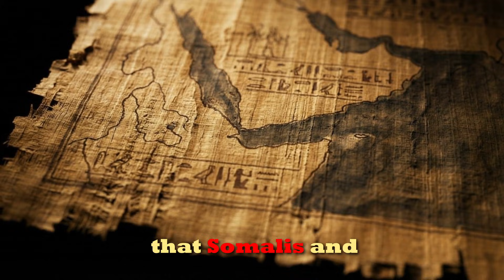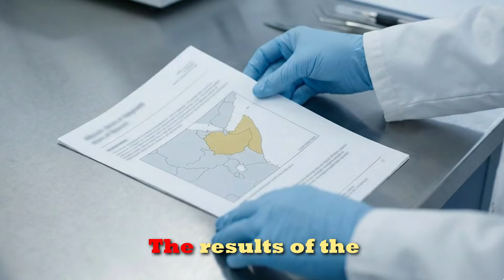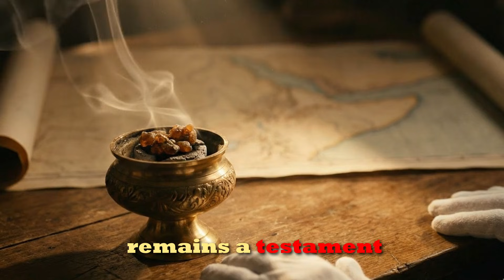Did Ancient Egyptians Originate in Somalia - New Evidence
For centuries, historians have argued about the location of the Land of Punt, ancient Egypt’s "Land of the Gods." Was it a myth, or was it real? In 2020, scientists unlocked a geochemical GPS hidden inside the teeth of 3,000-year-old mummified baboons, and in 2025, we finally got the DNA proof that changes everything. Today, we aren't just looking at pottery shards; we are looking at the biological evidence that suggests Ancient Egyptians might have come from the Horn of Africa.
In this video, we explore the "Somali Hypothesis," the idea that the builders of the pyramids originated in the Horn of Africa. We break down the groundbreaking 2020 to 2025 studies that used "geochemical GPS" and whole-genome sequencing to map the ancient world. Is there a direct bloodline between ancient Egypt and Somalia, or is the truth even more complex?
WHAT YOU WILL LEARN:
• The Baboon GPS: How mummified primates proved that the Land of Punt was a real place located in the region spanning modern Eritrea, eastern Ethiopia, and Somalia.
• The 2025 DNA Reveal: What the first complete whole genome of a man from the early pyramid age tells us about true Egyptian ancestry.
• Distant Siblings, Not Descendants: Why Egyptians and Somalis share striking cultural similarities, such as cattle culture and linguistics, despite being distinct populations.
• The Green Sahara Connection: The 10,000-year-old secret of an ancestral population that eventually split into two branches.

Chapters:

0:00 The Mystery of the Land of Punt
0:41 The Somali Hypothesis
1:13 Mummified Baboons: The Geochemical GPS
3:10 Genetic Analysis of Baboons
3:42 Did Ancient Egyptians Come from Somalia?
4:08 The 2025 DNA Study Results
5:28 Distant Siblings: The Green Sahara Connection
6:24 Why "Land of the Gods"?
7:12 Conclusion: A Shared Ancient Kinship
8:33 Outro